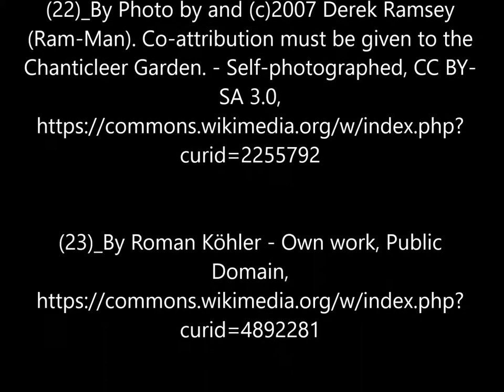2019 Earth Day 2019 Gorgeous Flowers & Ambient Music HD 1090p Screensaver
Every day, I will create a small compilation of the most beautiful pictures I find on the net and will add music. Hopefully, a small contribution to a Planet that is so wondrous. I am new to this, any constructive criticism is greatly appreciated. Peace Out & have a wonderful day. Namaste.

Attributions

Music

Serenity by Aakash Gandhi

Photos

Wiki Media Commons

(17)_By Photo by and (c)2007 Derek Ramsey (Ram-Man) - Self-photographed, GFDL 1.2,
(22)_By Photo by and (c)2007 Derek Ramsey (Ram-Man). Co-attribution must be given to the Chanticleer Garden.